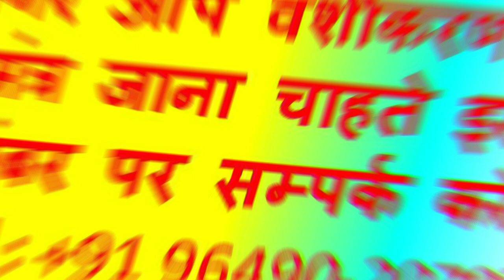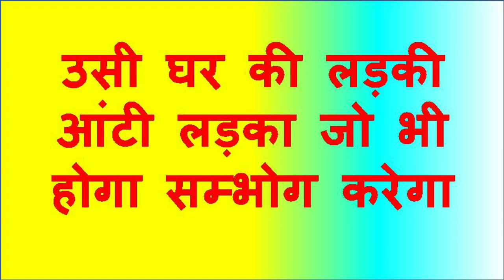आप जो भी मन में बोलोगे वो सच होता जायेगा